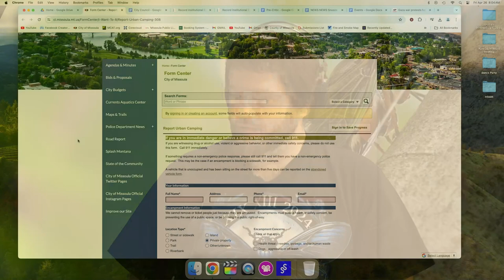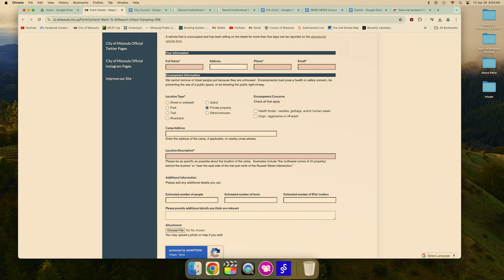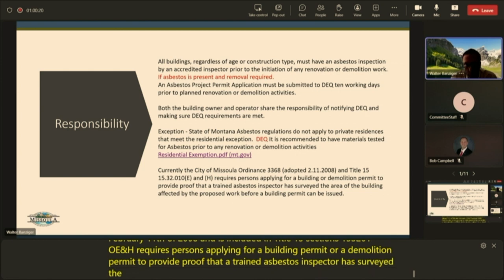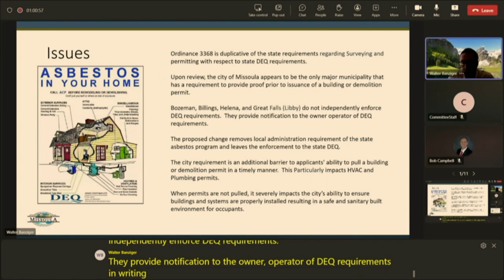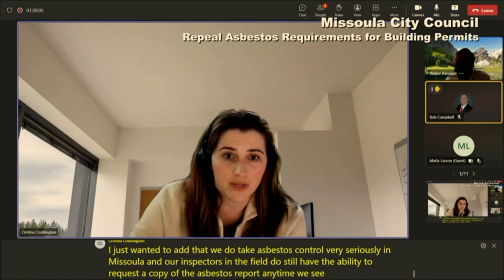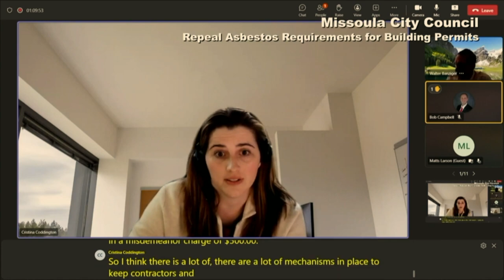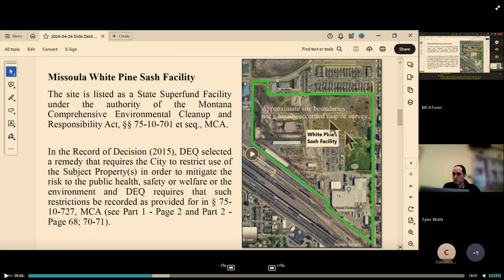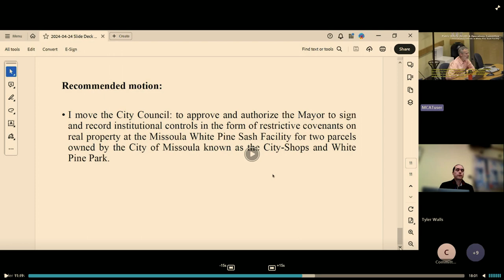Wake Up Missoula 04-26-2024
We have plenty of back and forth with residents looking to stop a rezoning which would cause their little patch of town a congestion issue. Homelessness is a losing battle in Missoula as we break down the Damned if you do and Damned if you don't double edge sword. New development aims to use heavy industrial land for residential after clean up. We have plenty of laughs with Rpe-Critic and Dubbin stuff making fun of movies of the past and we have plenty to do this weekend from Used Book sales and performances by both political folks and Comedy Giants. we have this and more on Wake Up Missoula.